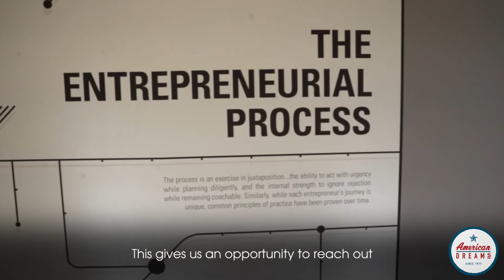The University of Tampa Partnership | HSN American Dreams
For 40 years, HSN – the original TV retailer – has been dedicated to finding and supporting innovators, inventors and entrepreneurs.

The American Dreams Academy is an interactive, educational and experiential two-day summit for emerging entrepreneurs looking to launch or expand their businesses.